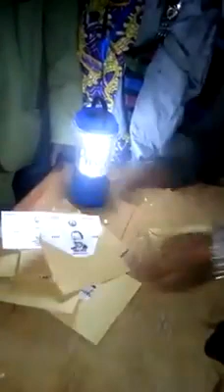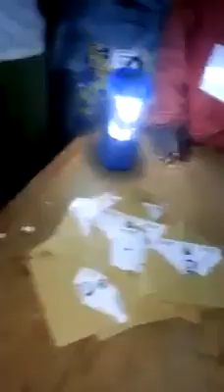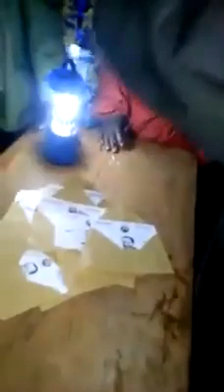Etoudi 2018: FRAUDE Du RDPC à BATAKI, Bureau A - Cameroun